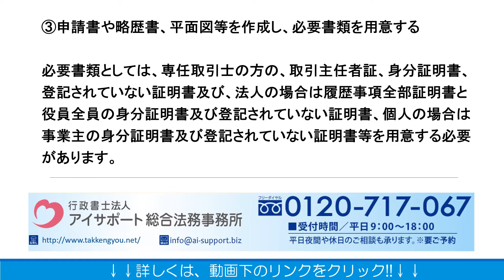宅地建物取引業の免許を取得するための手続きの流れとは？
宅地建物取引業の免許を取得するための手続きの流れとは？の詳細はこちら
宅地建物取引業の免許を取得するための手続きの流れとは？について解説しております。ぜひご覧くださいませ。

運営：行政書士法人アイサポート総合法務事務所
●柏本店：千葉県柏市末広町4番1号 鈴木ビル5階